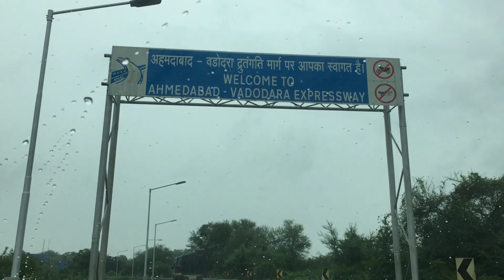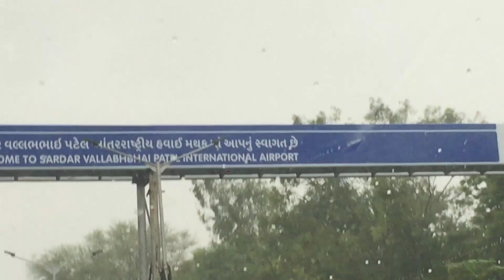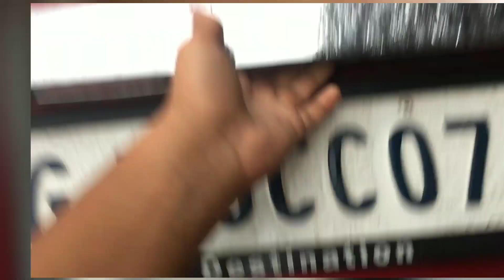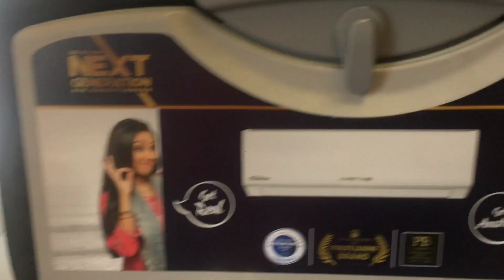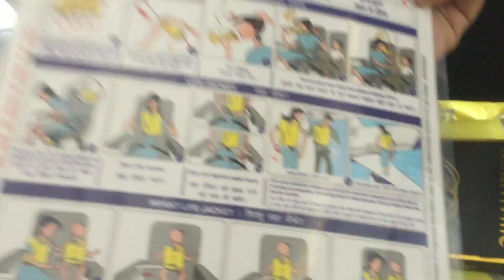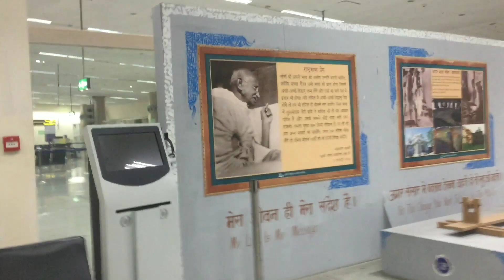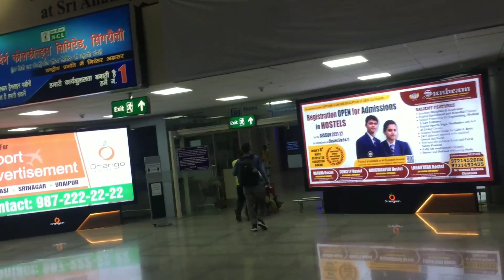Travelling from ahemdabad to varanasi✈️✈️ // Travel Vlog//Yash world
Hey guyz thank you for watching this video i hope u like this travel Vlog i travelled from Ahemdabad to Varanasi by go air the experience was nice the flight is clean and well senitize overall the experience was nice i enjoyed the flight
thank you for giving your precious time to my video
u can talk to me on-
stay safe stay happy keep watching YASH WORLD youtube channel